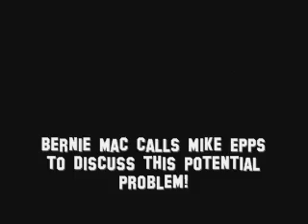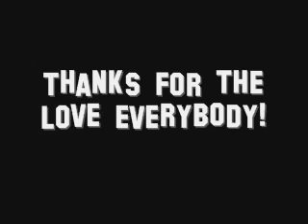Bernie Mac & Mike Epps discuss Mike McDaniel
Bernie Mac fears that Mike McDaniel will make it big & make things bad for him & Mike Epps!